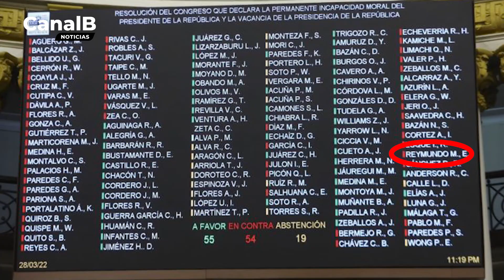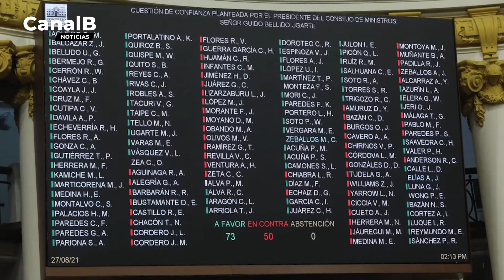Caso Boluarte: ¿Quién es Edgar Reymundo Mercado? | CanalB Noticias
La inhabilitación de la vicepresidenta Dina Boluarte empieza por el informe que presentará el congresista  Edgar Reymundo Mercado de la bancada Cambio Democrático-Juntos por el Perú ¿Será imparcial o ya tendrá una conclusión absolutoria?

Reportaje por:
Alfonso Baella Matto
Andrés Mesia Barriga